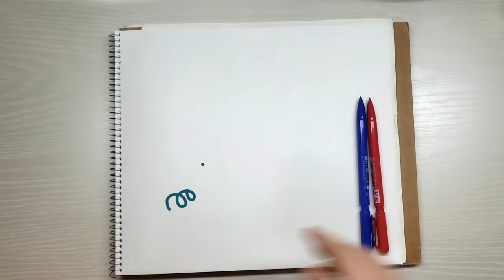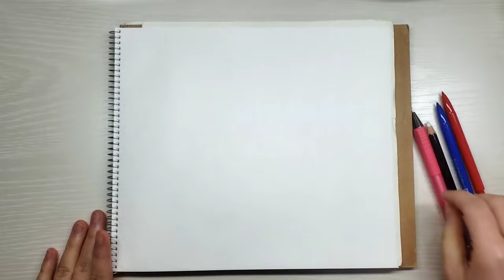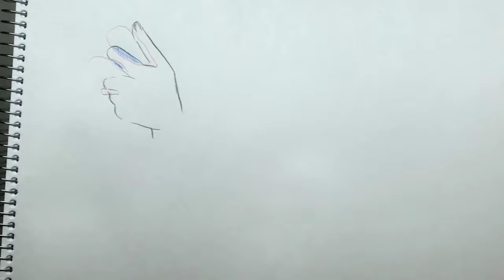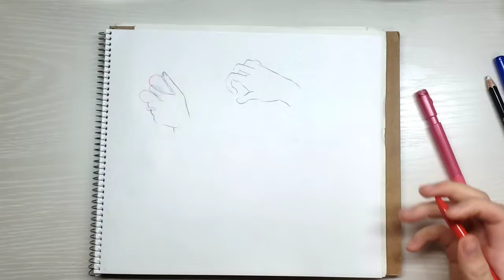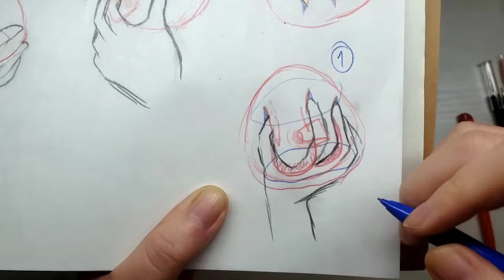สอนวาดการ์ตูน ✦ วาดมือจับของนิ่มๆ ลูกโป่งน้ำ กันจ้า ✧วาดอนิเมะ มังงะง่ายๆ สำหรับมือใหม่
ตามที่ขอมาจ้ะ วาดมือถือ จับ บีบ ของที่นุ่มนิ่มกัน
ไม่ได้สอนวาดแบบมือแต่สอนลักษณะการจับวัตถุยังไงให้เป็นธรรมชาติค่ะ

รัก